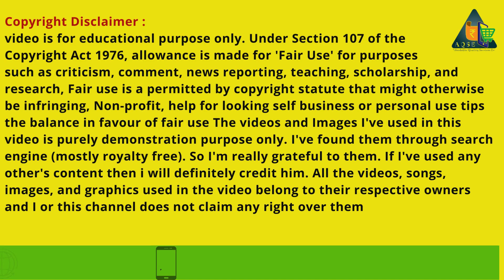தர்மபுரி மாவட்டம் அரூர் ஒழுங்குமுறை விற்பனை கூடத்தில் மஞ்சள் விலை | Turmeric Price At Harur | AQSE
Turmeric Price Report For 24/05/2024 | மஞ்சள் விலை நிலவரம் | ಅರಿಸಿನ ಬೆಲೆ | పసుపు ధర | एक किलो हल्दी की कीमत |

அரூர் ஒழுங்குமுறை விற்பனைக்கூடத்தில் மஞ்சள் ஏலம்
Turmeric Auction At Harur Regulated Market

தீட்டப்பட்ட மஞ்சள் விலை
காயவைத்த மஞ்சள் விலை
ಅರಿಸಿನ ಬೆಲೆ
உருண்டை மஞ்சள் விலை
தமிழ்நாட்டில் இன்று மஞ்சள் விலை@AQSEMedia
तमिलनाडु में आज हल्दी की कीमत
हल्दी वायदा ऐतिहासिक डेटा

AQSE Media
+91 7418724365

So I'm really grateful to them.If I've used any other's content then i will definitely credit him.v